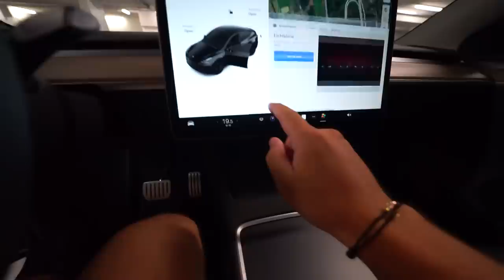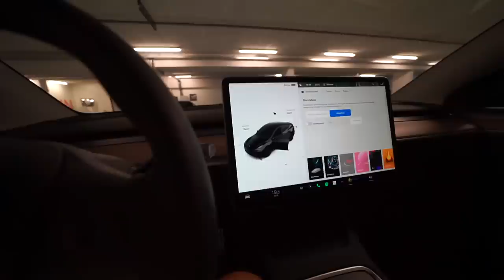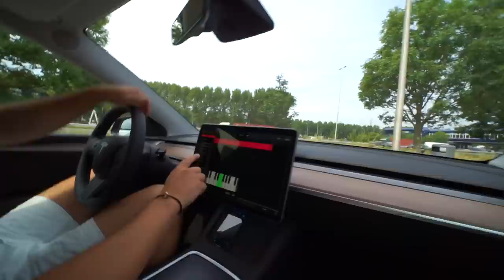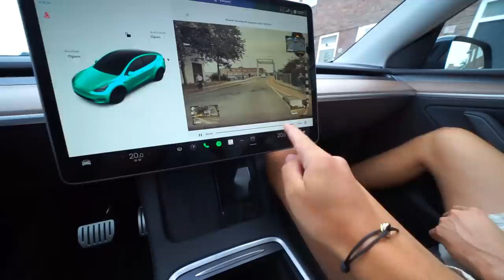BLOEMEN VAN JADE GEKREGEN! MAAR WAAROM...? 🧐🌹